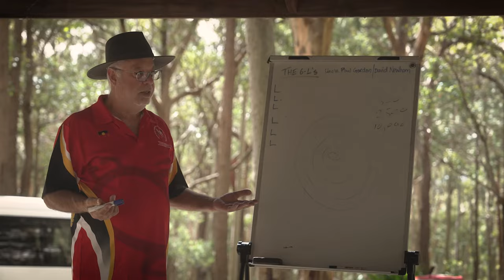Ma & Morley Scholarship Program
Ma & Morley Scholars reflect on the year that was 2023, showcasing highlights of the Ma & Morley Scholarship Program in what was an incredibly busy and exciting year.